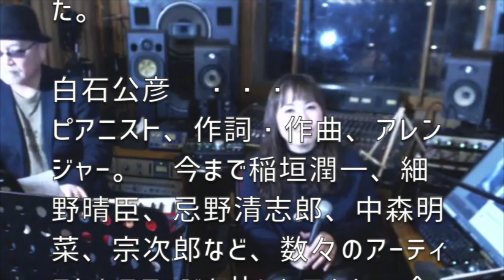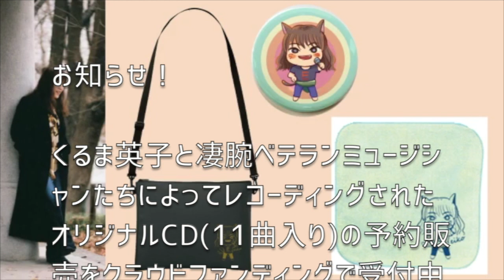「証 - あなたへ」動画配信時のライブ演奏より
オリジナルCDの予約販売クラウドファンディングに向けての告知動画配信時のライブ演奏の動画です